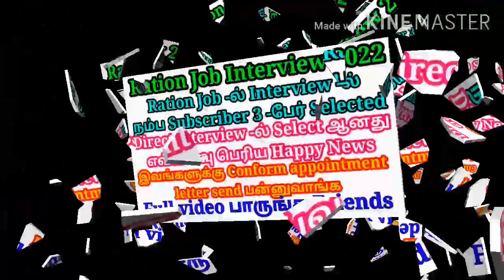Ration job நேற்று நடந்த Interview -ல் நம்ப Subscriber மூன்று பேர் Select ஆகியிருகாங்க friends